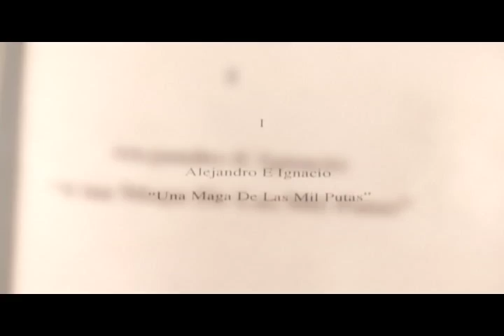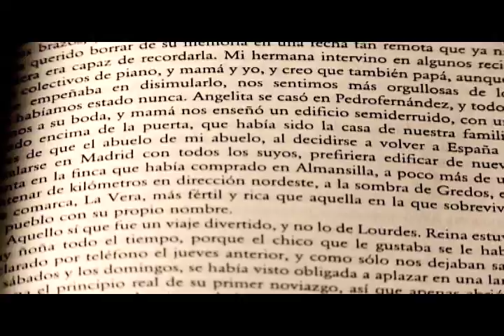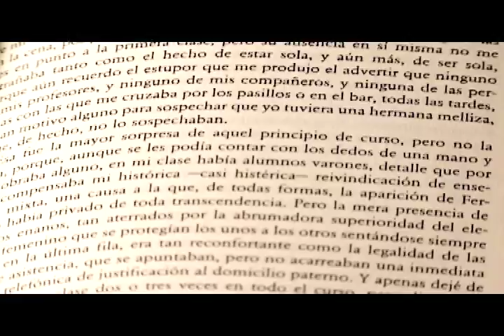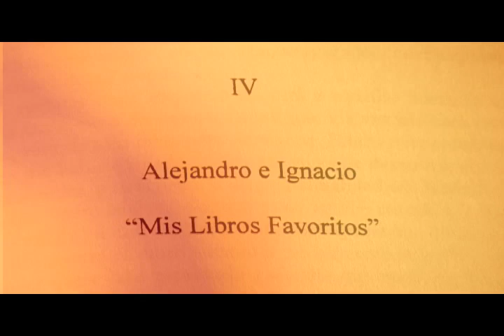Tres Libros 1 Parte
Ficha Técnica TRES LIBROS

Elenco
Hector Velozo
Alex Walters
Paulina Ramos
Ángela Vallejos
Paula Blanco

Guión: Páris Golott
Dirección: Erwin Velasco
Asistente Dirección: Páris Golott
Continuidad: Cecilia Rodas
Dirección de Fotografía: Cristian Vásquez
Cámara: Sergio Solis
Dirección de Arte: Poli Buttazzoni
Asistente de Arte: Matias Searle
Sonido Directo: Jorge Alcaíno
Eléctricos: Nicolás Ureta / Diego Estay
Catering: Margarita Lizama
Foto Fija: Gonzalo Palma

Docentes
Guión: Pedro Ayala
Dirección: Roberto Baeza
Producción: Paulina Costa
Dirección de Fotografía y Cámara: Ana Lucía Jiménez / Alejandro Carrasco / Carlos Acuña
Dirección de Arte: Carmen Gloria Silva
Sonido: Miguel Cruz
Montaje: Carlos Dittborn

La Toma Marzo 2005